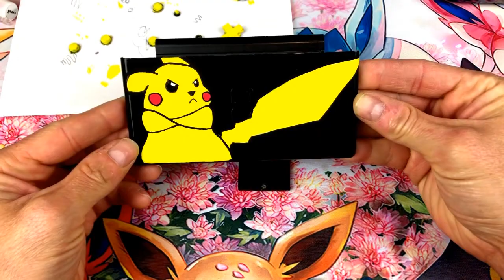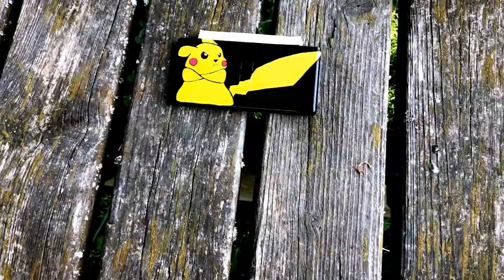CONSOLE DS LITE POKEMON PIKACHU PERSONNALISATION AUX FEUTRES POSCA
CONSOLE DS LITE PIKACHU PERSONNALISATION FEUTRES POSCA